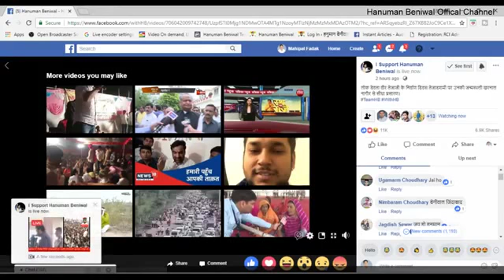Hanuman Beniwal का खरनाल से शानदार भाषण # नागौर # खरनाल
Hanuman Beniwal was live.
लोक देवता तेजाजी महाराज की जन्म स्थली खरनाल से सबोधन।
# नागौर # खरनाल # लोकदेवता # वीरतेजाजी
# तेजादशमी